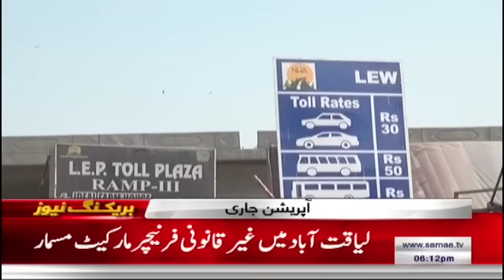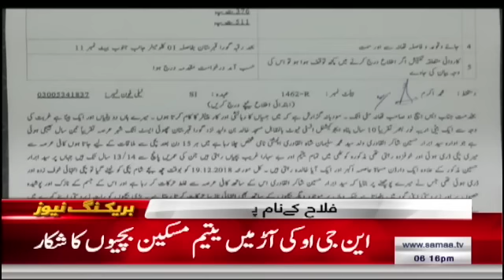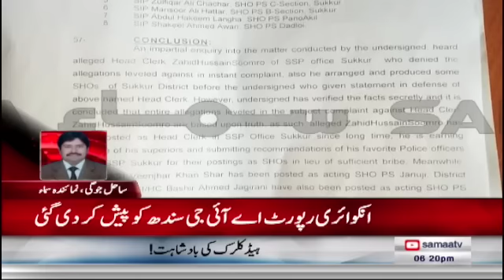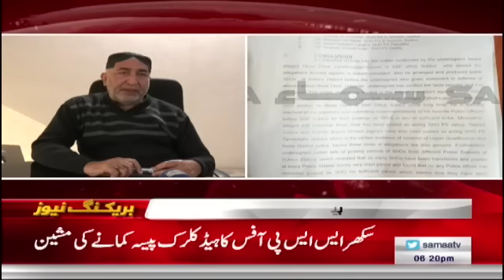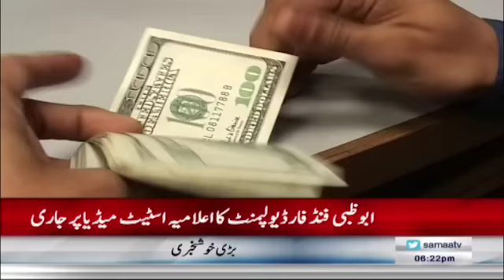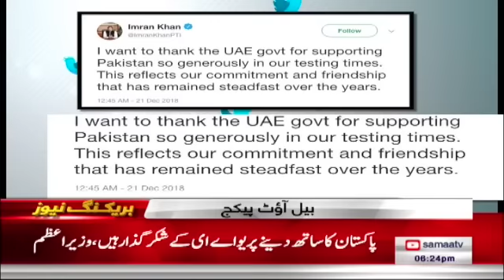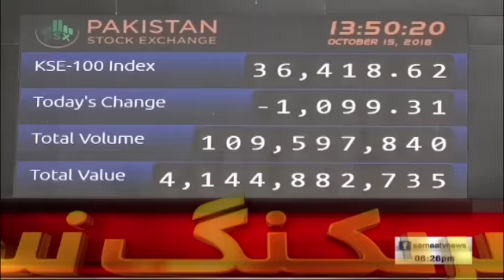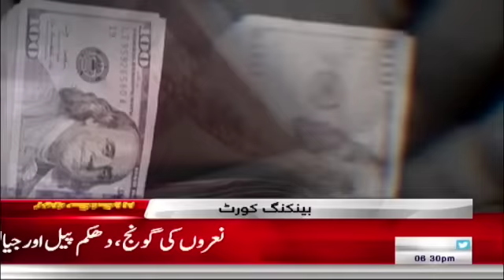Samaa Bulletin - 6PM - 21 December 2018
میڈیا پر الزام تراشی ۔ ۔ ۔

عمران خان نے قوم سے کیا وعدہ پورا کردیا ۔ ۔ ۔